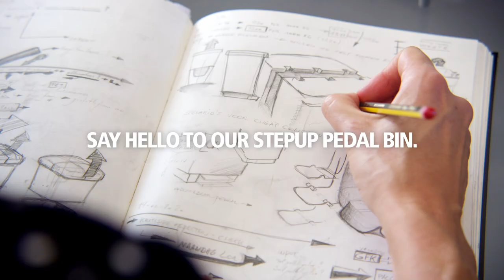StepUp Pedal Bin | Story Consumer | Brabantia | UK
A STEP FURTHER IN RECYCLING.

Our StepUp pedal bins save space and the planet. They're made from 91% recycled consumer plastic waste, 99% recyclable, and made for recycling waste.

The high and rectangular StepUp pedal bin 40L fits perfectly against the wall or in a corner. Even the pedal is designed in such a way, it takes up no space, and the StepUp pedal bin has storage space for 10 Brabantia PerfectFit bin liners on the inside, so you also save on cupboard space!

The StepUp pedal bins are made from and for recycled waste. They have a click-on label holder and free labels to make your own personal recycling system. They're affordable and space-saving, so you can easily put two or three of them together.